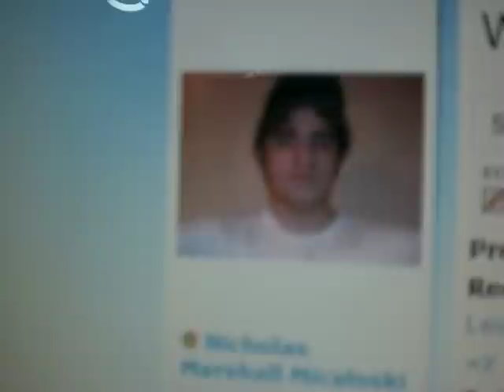Power Edge 1950